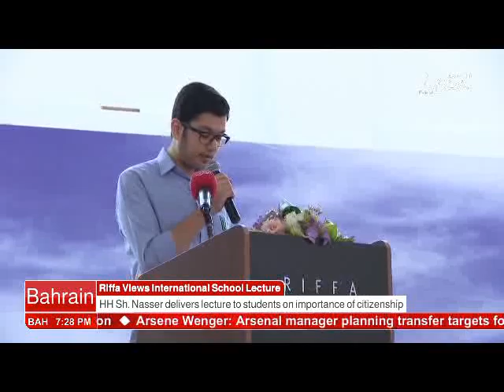البحرين : Bahrain English News Bulletins 26-04-2017